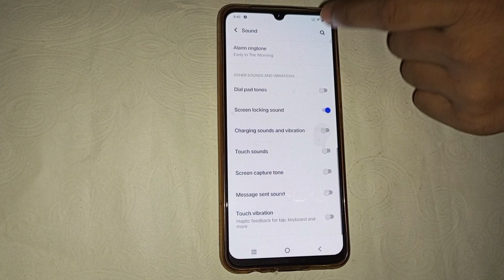Vivo Y33 screen lock setting, how to turn off screen locking sound in vivo Y33